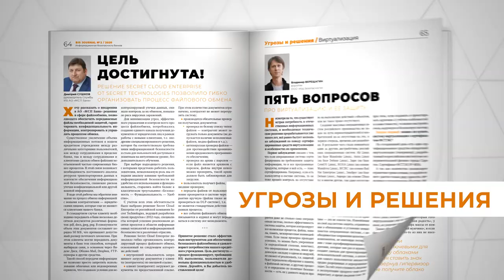BIS Journal #37 — Читайте в новом номере! | BIS TV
Как вывести систему ИБ из кризиса, главное с Уральского форума, киберзащита в эпоху пандемии, противодействие инсайдерам, а также обзоры и новости мира ИБ — в свежем номере журнала.

Читайте в новом выпуске «BIS Journal — Информационная безопасность банков» — высказывания экспертов и актуальные материалы о важнейших темах мира информационной безопасности. На страницах BIS Journal №2(37):
➢ Смена парадигмы ИБ в России — отзывы экспертов журнала
➢ Волна киберпреступлений против правоохранителей — прямая речь представителей МВД и Генпрокуратуры на XII Уральском форуме
➢ Практический опыт и советы специалистов ИБ в ведущих банках
➢ Технологии безопасности для удалённых рабочих мест, автоматизация ИБ
➢ Инсайдерские инциденты в организации — реально ли предотвратить?

Также в номере: новости мира ИБ, главные темы XII Уральского форума «Информационная безопасность финансовой сферы», обзоры деловых мероприятий, взгляд на подготовку кадров для отрасли, а также исторические материалы и торжественные события.

Ежеквартальный журнал «BIS Journal — Информационная безопасность банков» издаётся Медиа Группой «Авангард» с 2011 года в печатном и электронном виде. Зарегистрирован Федеральной службой по надзору в сфере связи, информационных технологий и массовых коммуникаций, свидетельства ПИ № ФС 77–61378 и ЭЛ № ФС 77–61376.